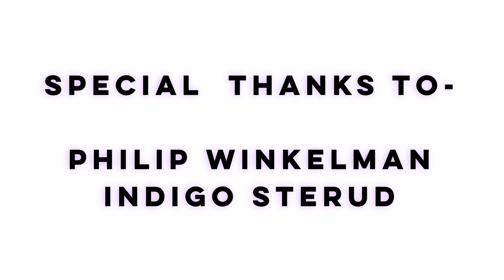Highschool Football Hype Video- Hononegah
Baiflix achieves another goal of his!
Dreamed about for many years he has finally completed the football video. Some might say it’s a small task but baiflix thinks otherwise